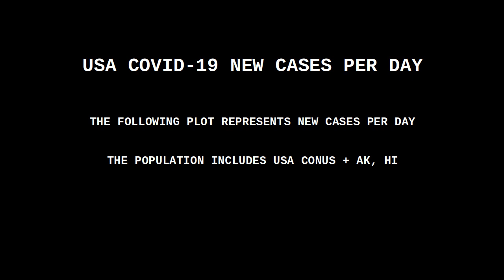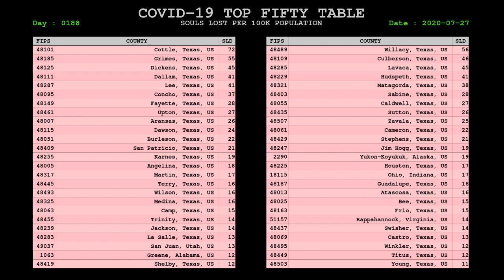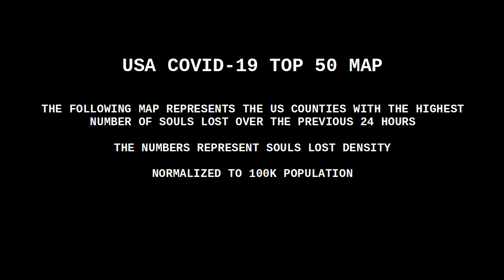USA COVID CORONAVIRUS STATUS 27 JUL 2020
The explanation of the mortality spike seen in the graph for 25 JUN 2020 involves a dump of historical, probable cases in New Jersey.

It is a time history adjustment. 1,800 people did not suddenly die of COVID in New Jersey.

The NJ Health Dept. promised to correct (adjust) their data in mid-July?